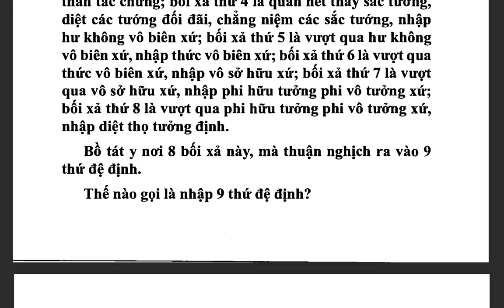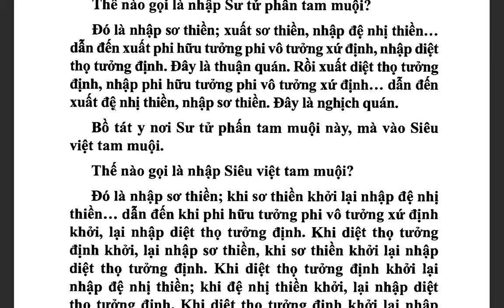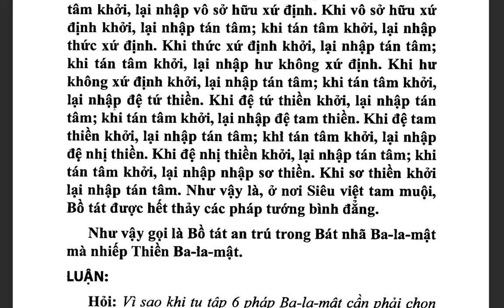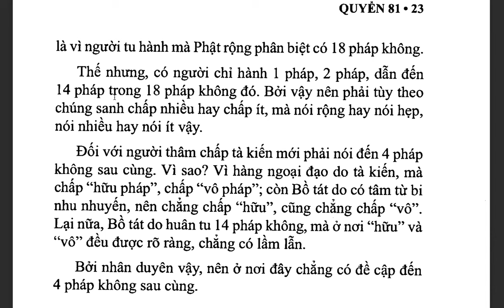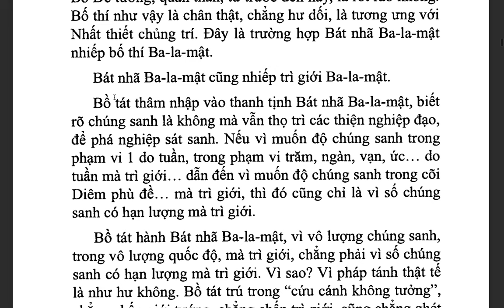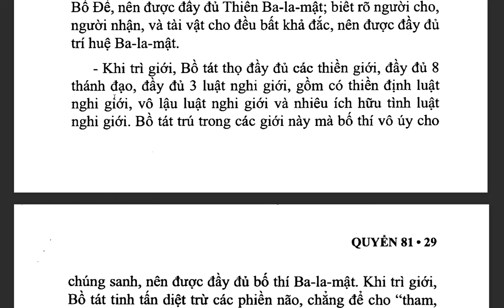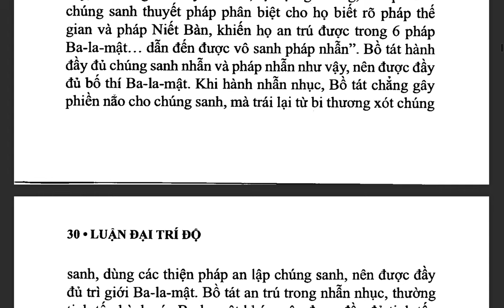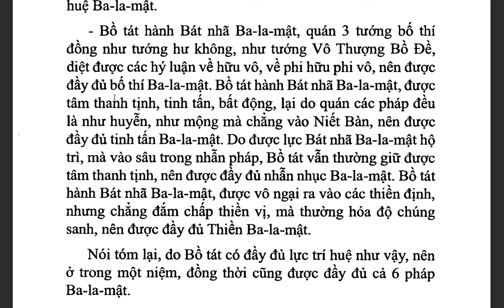Đại Trí Độ Luận| Bồ Tát Long Thọ| Hán dịch: Cưu Ma La Thập| Việt dịch: THÍCH NỮ DIỆU KHÔNG (tiếp)